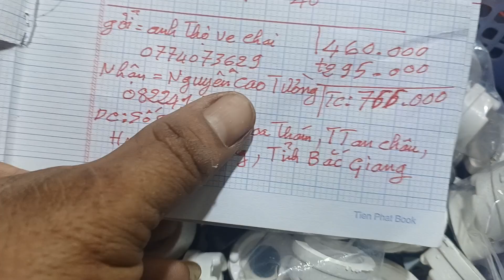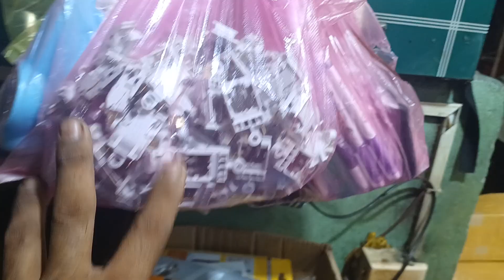báo giá ráp quạt bình cho khách LH(0774073629)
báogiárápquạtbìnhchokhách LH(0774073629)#